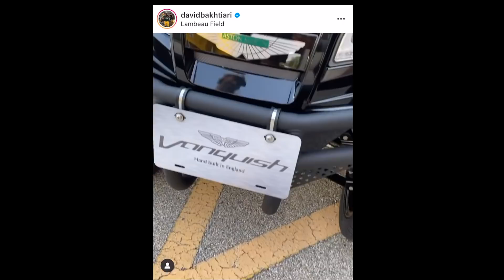David Bakhtiari Gifts Aaron Rodgers A New Ride Before Practice😂